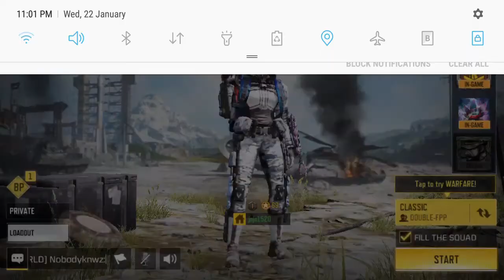Call of Duty Mobile Gameplay - Playing Duos with (Kayla_0407)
Few mistakes has been made but we tried. We both came #9/50